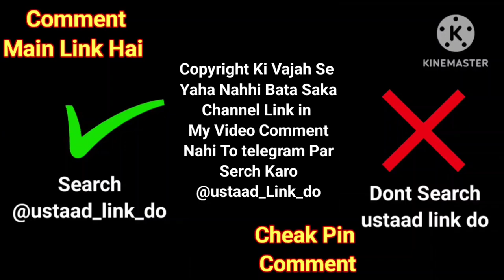2024 Telegram Viral Video Channel Link Name | Best Telegram Channel Name All Viral Video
Telegram Viral Video Channel Link Name 2024 | Best Telegram Channel Name All Viral Video

Join Only Real Channel Fake Channel Bahut Hai Guys telegram channel par app ko sari viral videos mil jaye.gi aap telegram par serch kar ke dhund sakte ho channel ko apko daily new vidoes dekhne ko mile gi. Telegram viral video kaise dekhe telegram adult video telegram channel name best channel name telegram hot group telegram viral video all viral video 2024 Telegram Channel new channe